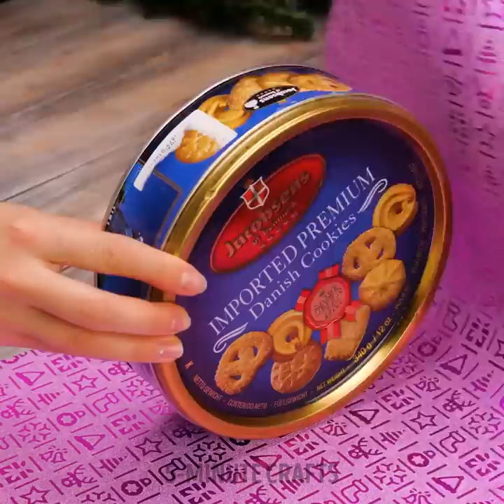🎄 🦌 Create your Christmas Fairy with DIY Decorations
TIMESTAMPS:

0:01 How to make a Snow Angel
1:22 DIY snowman from paper cups
4:35 DIY Christmas tree from LED lights
8:34 How to wrap a gift
12:40 DIY Christmas treats